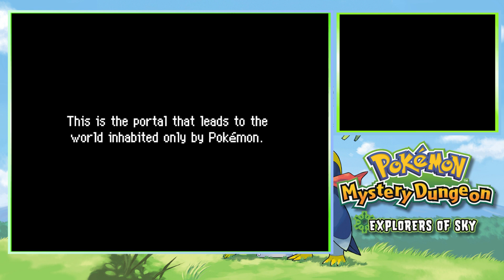On the beach at dusk 【PMD Explorers of Sky】